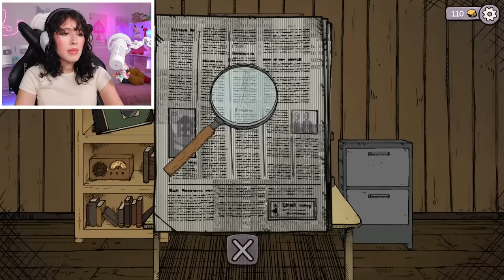ÇOCUĞUM DAYAK YEMİŞ! My Child Lebensborn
Merhabalar ben Sibel Özekici , Oyun kanalıma hoşgeldiniz. Bugün My Child Lebensborn oynadım. Çok duygusal ve keyifli bir video oldu. Umarım beğenirsiniz iyi seyirler...